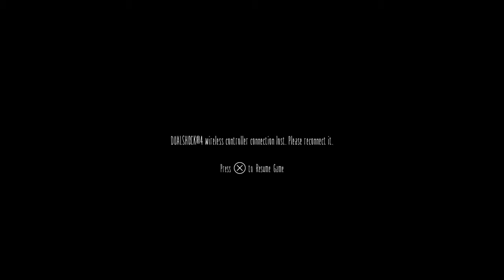The beginning of little nightmare